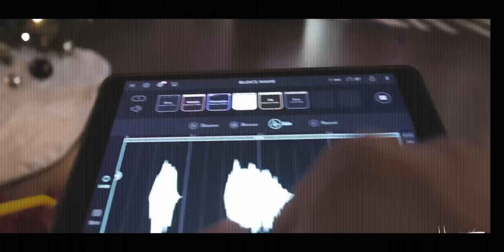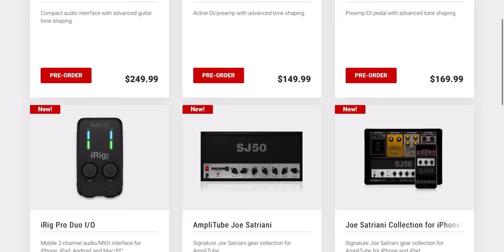WHAT’S IN MY BAG 2020!! AER TRAVEL PACK 2 SMALL + FREE GIVEAWAYS 🔥🎉🎈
Want to know what I’m carrying in my travel, camera, everyday bag 2020??

Aer Travel Pack 2 Small: Travel Pack 2 Small - Black — Aer | Modern gym bags, travel backpacks and laptop backpacks designed for city travel

XKey Air Bluetooth Keyboard

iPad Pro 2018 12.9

Gnarbox 2.0 SSD: GNARBOX 2.0 SSD

Camelbak Shute Water Bottle

Bellroy Card Sleeve Wallet

Airpods Pro

Spudz Microfiber Cloth

Audio Technica ATH-M50X Headphones

iPad Mini 5

Fujifilm X70: Fujifilm X70 Digital Camera, Silver {16.3 M/P} at KEH Camera

Sony RX100V: Sony Cyber-Shot DSC-RX100 V Digital Camera {20.1 M/P} at KEH Camera

Samsung T5 SSD

Bellroy Pencil Pouch

Sandisk USB-C to USB-A Flash Drive

Apogee Groove

Apogee Jam

Apogee HypeMIC

Anker Powerbank 26800mah

Chomps Meat Stick

Aer Dopp Kit: Dopp Kit - Black — Aer | Modern gym bags, travel backpacks and laptop backpacks designed for city travel

WYSI Portable Wash Cloths

Thursday Boots Duke Chelsea

Peak Design Packing Cube M

Ministry of Supply Velocity Suit: Men's Velocity Suit Jacket | Ministry of Supply

Ministry of Supply Apollo Shirt: Men's Apollo Dress Shirt | Ministry of Supply

Ministry of Supply Apollo Polo: Apollo Men's Polo | Ministry of Supply